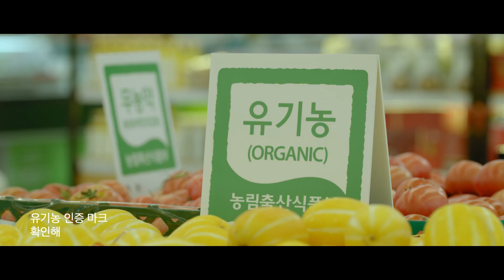DAY6(데이식스)의 유기농송 '유기농 먹자'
5인조 인기 밴드 'DAY6(데이식스)'의 2020년 유기농송 드디어 공개!

DAY6가 더 많은 분들이 유기농 음식을 드시고 건강과 지구를 지키길 바라며 불렀습니다.

6월 2일 유기농데이를 같이 기념하며 많은 참여 부탁드립니다!

DAY6가 부른 유기농먹자 캠페인송 풀버전은 6월2일 유기농데이에 공개될 예정이니 많은 관심 부탁드립니다 :)

Five-member popular band DAY6's 2020 organic farming song will finally be released!

Organic dance guide video has been posted.

DAY6 sang this song hoping more people would eat organic food and protect their health and the Earth.

Let's celebrate Organic Day together on June 2nd, and please participate!

The full version of the organic food campaign song by DAY6 will be released on June 2nd on Organic Day, so please pay attention to it. :)